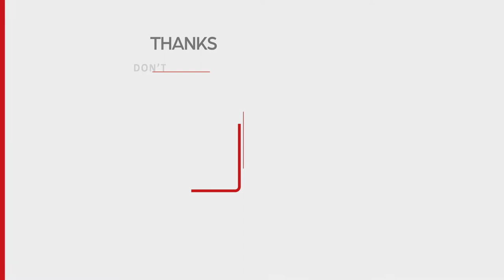What You Can Expect From My Channel - Balaji Badrinath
Selling upmarket homes, travelling and making YouTube Videos are my passions. Every week my goal is to get you interesting videos in these segments along with trending matters.

check here for latest Listings and to know me better

Selling an upmarket home is very challenging these days and we put in our ace effort combining with industry talent associates to sell each one of our mandated listings at the shortest duration possible at the right price.